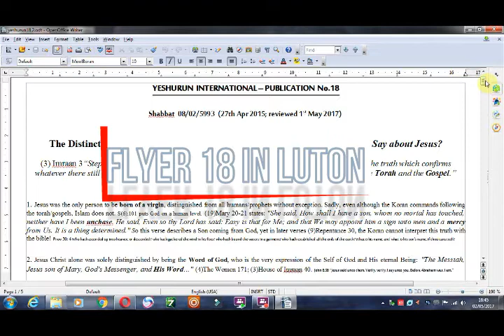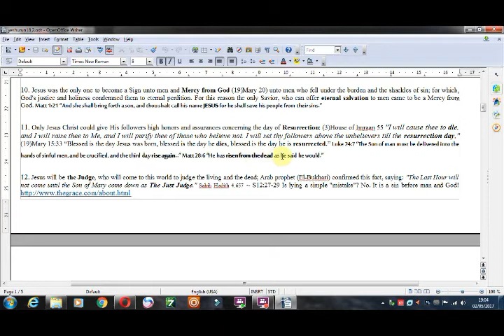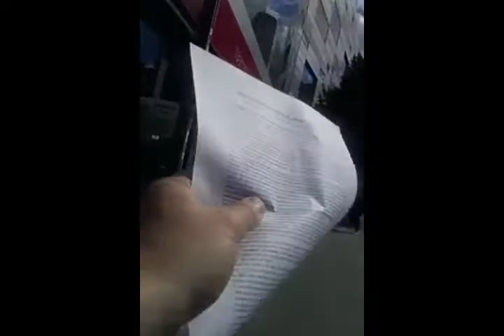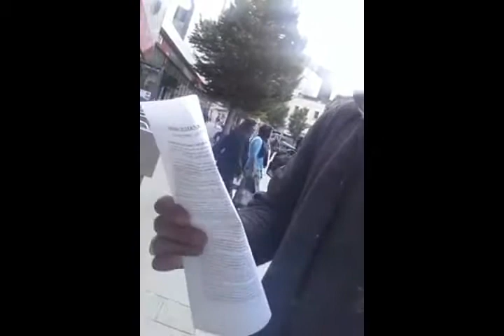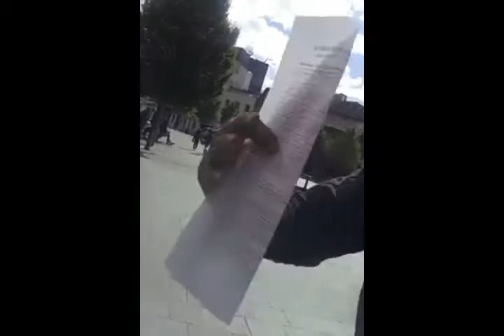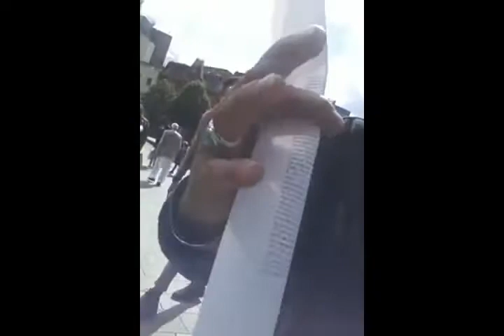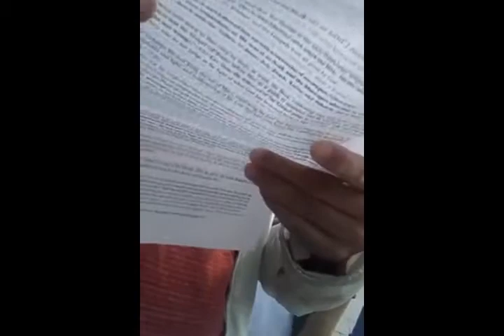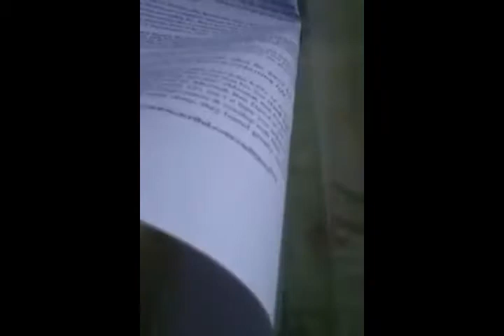Jesus in Quran - Luton Towncenter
Jesus in Koran - Luton